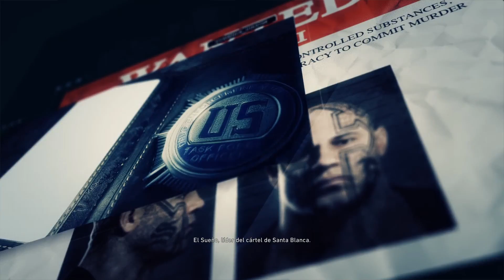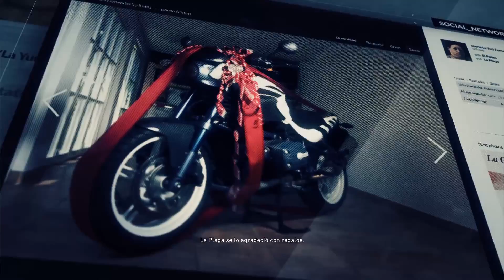[GHOST RECON WILDLANDS ] La YURI y El POLITO capitulo 2